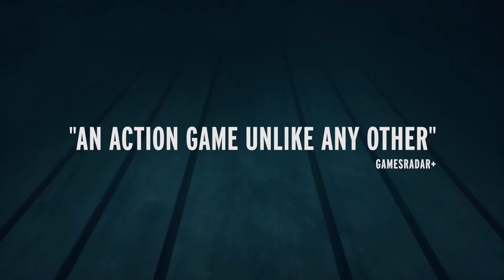Control Gets Alan Wake Expansion | News Dose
Control Alan Wake Expansion
Final Fantasy VII Remake TGS Trailer
Yakuza 7
Nioh 2
Death Stranding

Borderlands 3
Greedfall